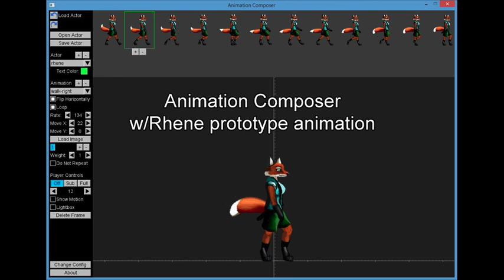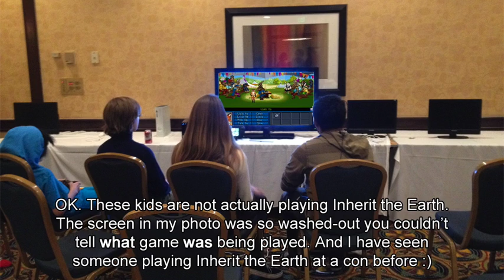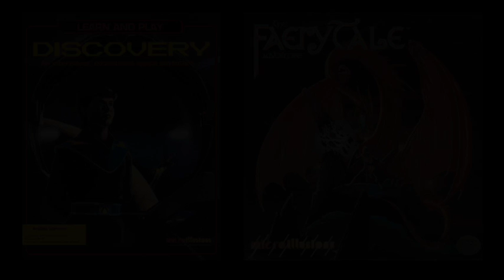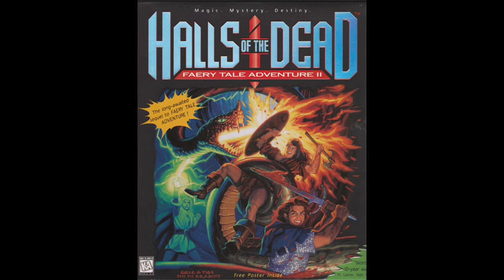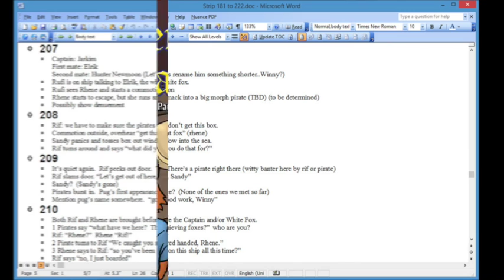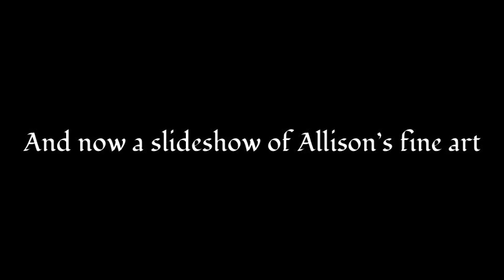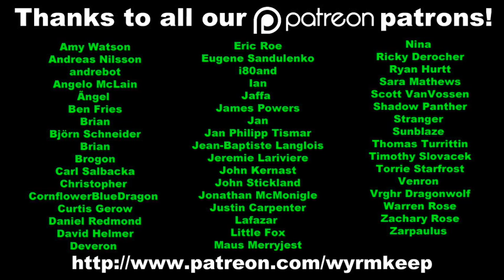Inherit the Earth: Sand and Shadows Developers Report #7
This end-of-year Inherit the Earth: Sand and Shadows Developers Report for 2015 includes a status update, con report and interview with Allison Hershey, art director on Inherit the Earth: Quest for the Orb and co-creator of the Inherit the Earth webcomic.

Talin’s music used under the Creative Commons Attribute License.

The Wyrmkeep Entertainment Co. Twitter